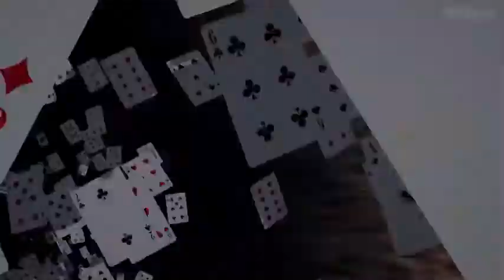Jikan no Shihaisha - MIGHT AND MAIN 「 AMV 」| HD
Anime: Jikan no Shihaisha
Song: Defences - Might And Main

• Fall anime
The King's Avatar Quan Zhi Gao Shou
Guts
12-Sai. Chiccha na Mune no Tokimeki 2
3-gatsu no Lion
AJIN 2
ALL OUT!!
Bloodivores
Brave Witches
Tribute Rem re zero
Bubuki Buranki: Hoshi no Kyojin
BUNGOU STRAY DOGS 2
Cardfight!! Vanguard G Next
ClassicaLoid
Digimon Universe: App Monsters
Drifters
FLIP FLAPPERS
Fune wo Amu
Girlish Number
Haikyuu!!: Karasuno Koukou VS Shiratorizawa Gakuen Koukou
Heybot!
Hibike! Euphonium 2
Idol Memories
Kaitou Joker 4
KEIJO!
Kidou Senshi Gundam: Tekketsu no Orphans 2
Long Riders!
Lostorage incited WIXOSS
Luger Code 1951
Magic-kyun! Renaissance
Mahou Shoujo Ikusei Keikaku
Monster Hunter Stories: RIDE ON
Nanbaka
Natsume Yuujinchou Go
Occultic;Nine
Pokemon Sun & Moon
Shakunetsu no Takkyuu Musume
SHOW BY ROCK!!#
Shuumatsu no Izetta
Soushin Shoujo Matoi
Stella no Mahou
Tiger Mask W
Time Bokan 24
Touken Ranbu: Hanamaru
Sword art online ordinale scale
Bleach final 684
Shingeki no kyojin 2 season
TRICKSTER: Edogawa Rampo "Shounen Tantei-dan" yori
Udon no Kuni no Kiniro Kemari
Uta noPrince-sama Maji Love Legend Star
ViVid Strike!
Watashi ga Motete Dousunda
Yuri!!! on ICE
CHAIN CHRONICLE Movie
Koro-sensei Q!
orange: Mirai
Ao no Exorcist: Kyoto Fujouou-hen
Kizumonogatari III - Reiketsu-hen
SWORD ART ONLINE Movie: Ordinal Scale
Boku no Hero Academia: Jump Festa 2016 Special
Fate/Grand Order -First Order-
Fate/kaleid liner PRISMAILLYA 3rei!! Specials
CYBORG009 CALL OF JUSTICE 1
CHAIN CHRONICLE Movie
Dungeon ni Deai o Motomeru no wa Machigatteiru Darou ka OVA
Shokugeki no Souma: Jump Festa 2016 Special
STRIKE THE BLOOD II
Yahari Ore no Seishun Love Comedy wa Machigatteiru. Zoku: Kitto, Onnanoko wa Osatou to Spice to Suteki na Nanika de DekiteiruAMV Chronos Ruler ▻ Anime: Jikan no Shihaisha (時間の支配者) ◢◤◢◤◢◤◢◤◢◤◢◤◢◤◢◤◢◤◢◤◢◤◢◤◢◤◢◤◢◤◢◤◢◤◢◤◢◤◢◤...

AMVChronos Ruler ○Anime:Jikan no Shihaisha (時間の支配者) ○Song: Blacklite District - Cold As Ice  ○SOFTWARE:Magix vegas pro 14 ○TAG ...

Anime: Jikan no Shihaisha Song: Defences - Might And Main Check out the artist's pages!